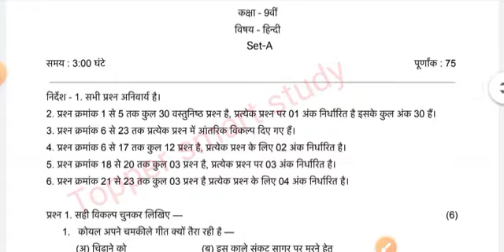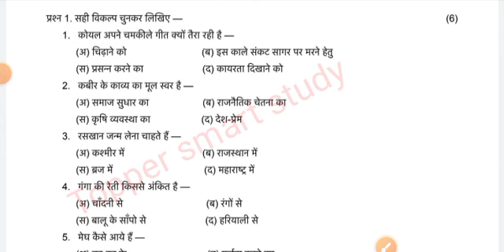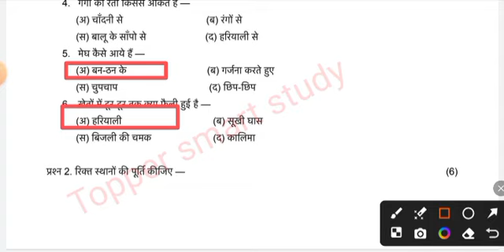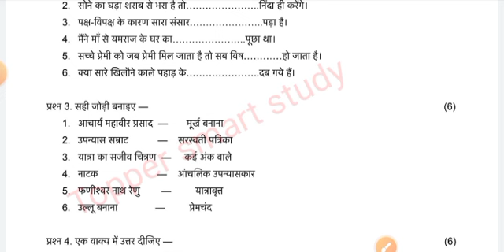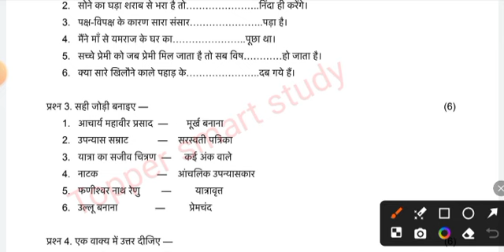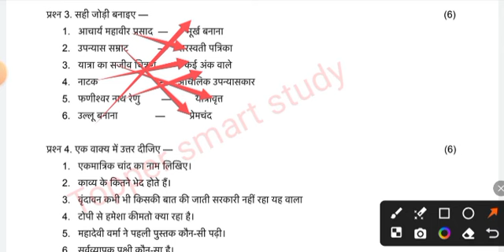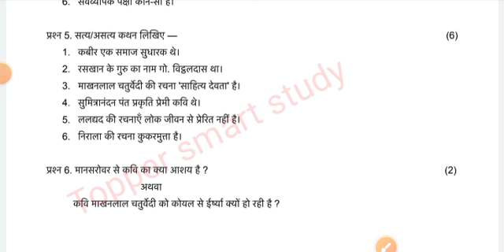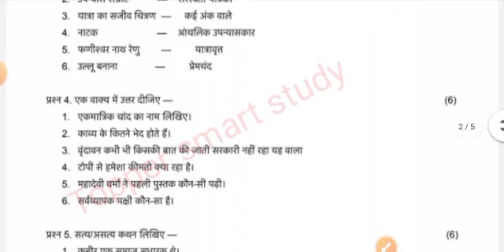Class 9th hindi traimasik paper 2024-25/कक्षा 9वीं हिंदी त्रैमासिक परीक्षा पेपर 2024-25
त्रैमासिक परीक्षा पेपर 2024-25
कक्षा 9वीं त्रैमासिक परीक्षा पेपर 2024-25
कक्षा 9वीं हिंदी त्रैमासिक परीक्षा पेपर 2024-25
हिंदी कक्षा 9 त्रैमासिक पेपर
असली पेपर कक्षा 9 हिंदी त्रैमासिक पेपर 2024-25
एमपी बोर्ड 9वीं हिंदी त्रैमासिक पेपर 2024-25
कक्षा 9 हिंदी
कक्षा 9 हिंदी त्रैमासिक परीक्षा
100% असली पेपर कक्षा 9 हिंदी
सेट - A कक्षा 9 हिंदी त्रिमाही पेपर 2024-25
सेट - B कक्षा 9 हिंदी त्रिमाही पेपर 2024- 25
सेट - C कक्षा 9 हिंदी त्रिमाही पेपर 2024- 25
सेट - D कक्षा 9 हिंदी त्रिमाही पेपर 2024-25

9th hindi traimasik paper 2024-25
mp board 9th hindi traimasik paper 2024-25
9th hindi traimasik paper 2024-25
real paper class 9th Hindi traimasik paper
Quarterly Exam Paper 2024-25
viral paper 9th Hindi traimasik pariksha
2024-25 mp board traimasik pariksha
9vin hindi traimasik paper 2024-25
hindi traimasik paper 2024-25 mp board
9th hindi traimasik pariksha 2024-25 mp board
hindi 9th
9th hindi traimasik paper 2024-25 mp board
9th hindi paper 2024-25
leak paper class 9th Hindi
100% Real Paper Class 9th hindi

set a class 9th Hindi traimasik paper 2024-25
set b class 9th Hindi traimasik paper 2024-25
set c class 9th Hindi traimasik paper 2024-25
set d class 9th Hindi traimasik paper 2024-25
class 9th Hindi traimasik paper 2024 set c
class 9th Hindi traimasik paper 2024 set d

Official Telegram Channel Join LinkedIn link